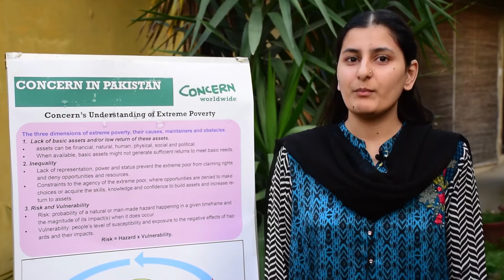International Women Day Messages-2016- Concern Pakistan